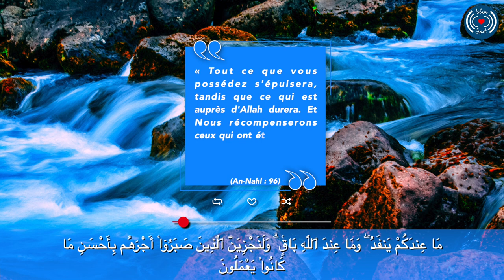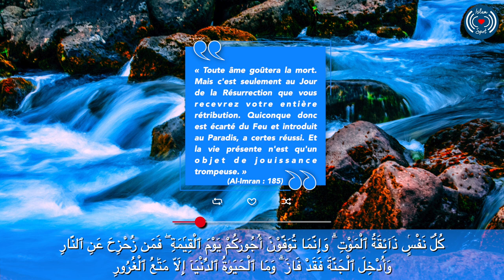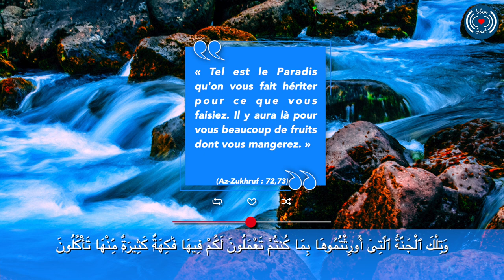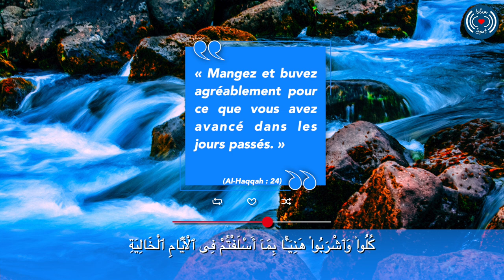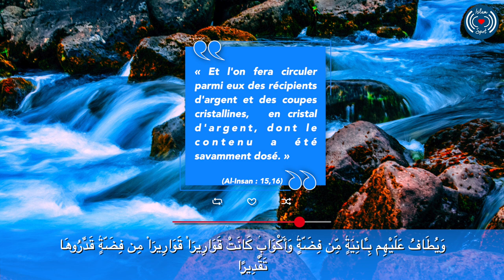DESCRIPTION DU JANNAH (PARADIS) - LA NOURRITURE DU JANNAH ÉPISODE 25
Cette série de vidéos sur le Jannah et le Jahannam est basé sur les recherches du Dr. Yasir Qadhi.